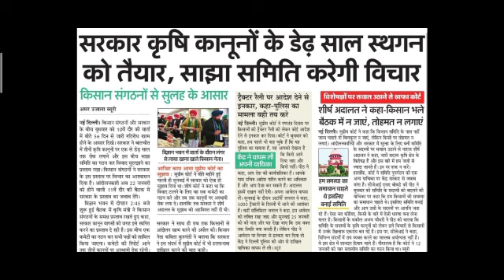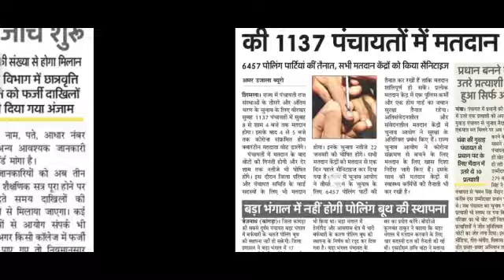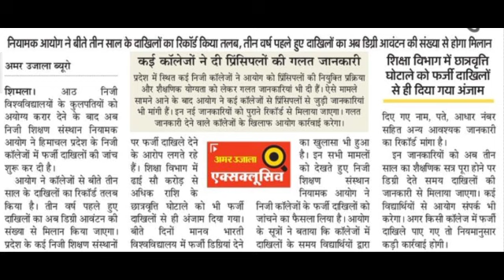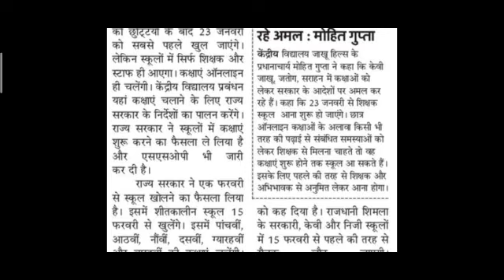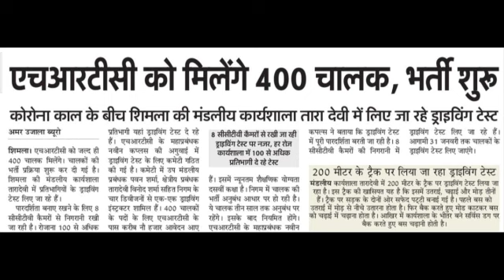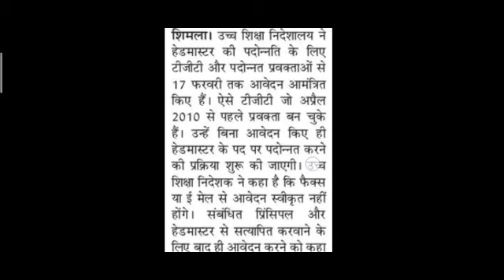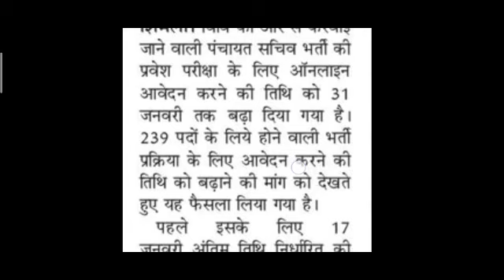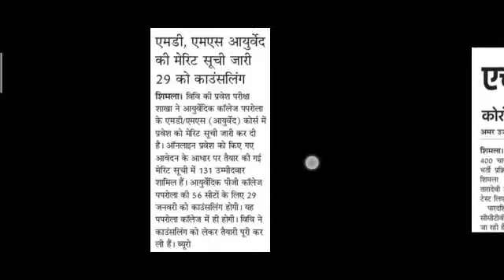HPU B.ED COUNSELING IMPORTANT UPDATE 2021||HPU PG EXAMS UPDATE||पंचायत सचिव भर्ती